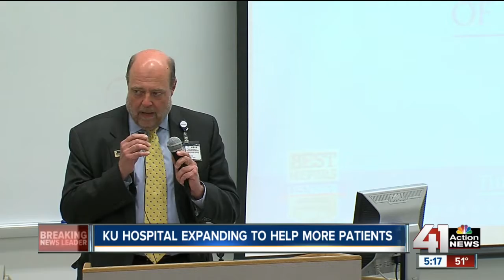KU hospital expanding to help more patients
The University of Kansas hospital announced Monday it will build a brand new hospital building on their KCK campus.